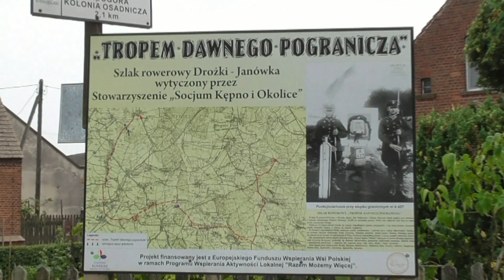Słupy Graniczne-1939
W tym miejscu przebiegała dawna granica Polsko - Niemiecka, którą wyznaczył w 1919 r. Traktat Wersalski, kreślący kształt Europy po I Wojnie Światowej.
Litera "D" na słupie oznaczała stronę Niemiecką, a "P" Polską.
Dodam że od słupa granicznego Nr.430 zaczynała się dawna granica Dolnego i Górnego Śląska ciągnąca się w kierunku południowym.